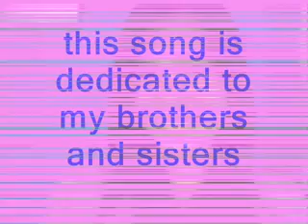abner akin na ang gatas moh by dante jubay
ABNER akin na ang gatas moh?